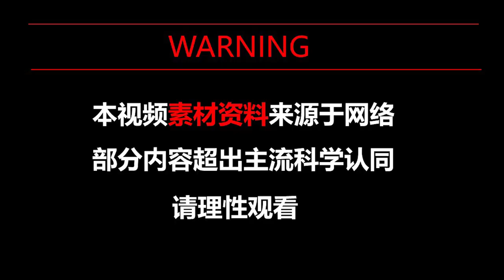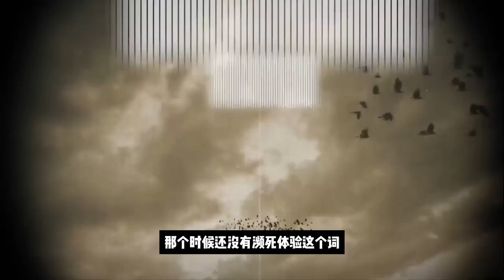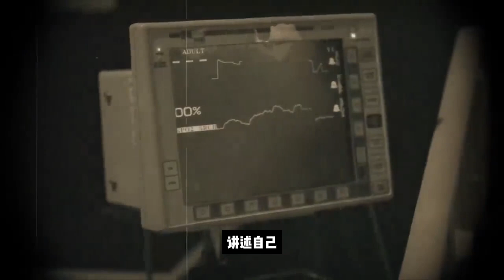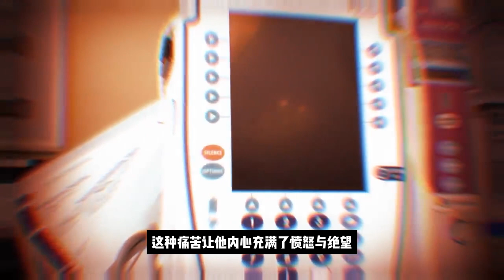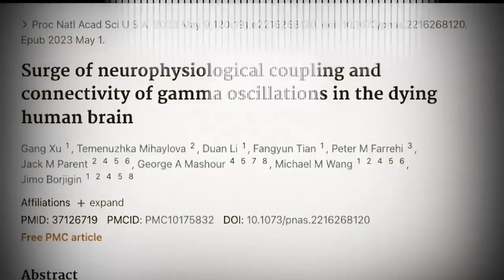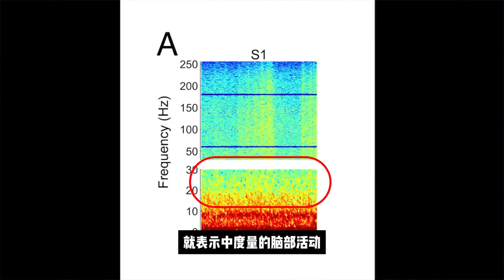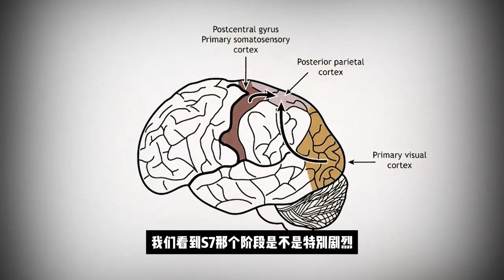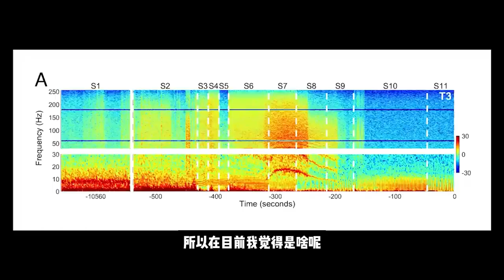科學VS超自然：真實瀕死體驗與死後世界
瀕死體驗(NDE)是一門神秘而又引人入勝的研究領域。在本視頻中，我們將深入探討NDE和死後世界的概念，解密瀕死體驗中的七個階段。我們將通過個人經歷和科學研究，探討NDE背後的科學和靈性問題。加入我們，一起揭開瀕死體驗和死後世界的神秘面紗，探索生與死的終極問題。